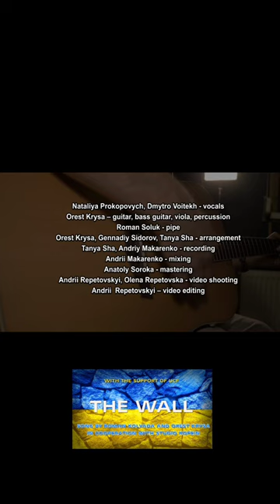UCF, Orest Krysa, Roman Kolyada - THE WALL - official teaser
THE WALL
With the support of the Ukrainian Cultural Fund
Orest Krysa in cooperation with Studio Kofein
Roman Kolyada's poem
THE WALL

Translated from Ukrainian by Tetiana Hryhorash

Orest Krysa and the Kofein studio team present the song project "The Wall" based on a poem by Roman Kolyada. The mini-album includes four versions of the song and a bonus track.

Nataliya Prokopovych, Dmytro Voitekh - vocals
Orest Krysa – guitar, bass guitar, viola, percussion
Roman Soluk - pipe
Orest Krysa, Gennadiy Sidorov, Tanya Sha - arrangement
Tanya Sha, Andriy Makarenko - recording
Andrii Makarenko - mixing
Anatoly Soroka - mastering
Andrii Repetovskyi, Olena Repetovska - video shooting
Andrii Repetovskyi – video editing